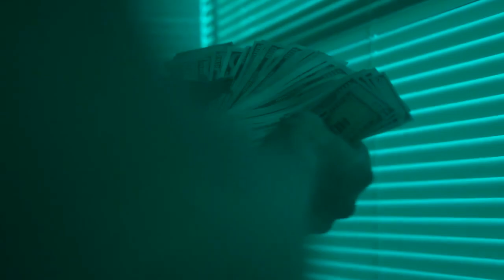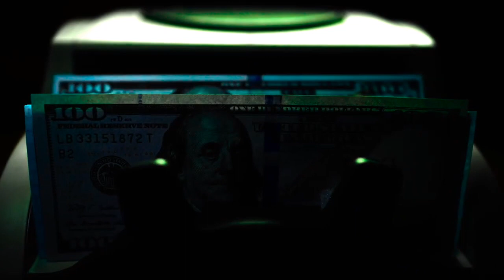S.Dot - Not So Bad (Remastered by RickVel)